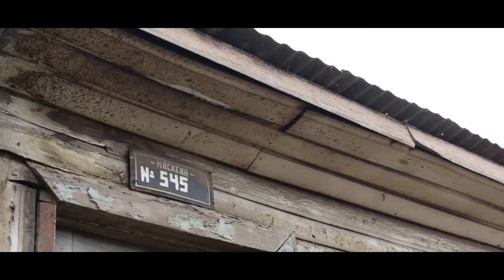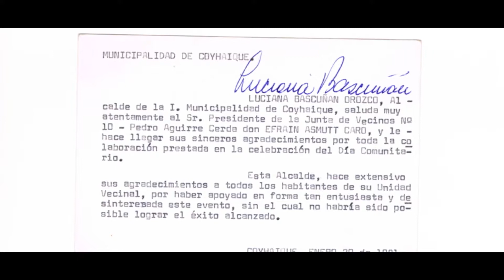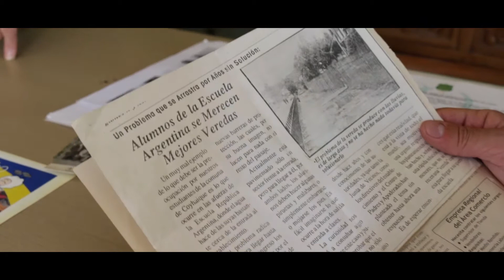HISTORIAS DE BARRIO